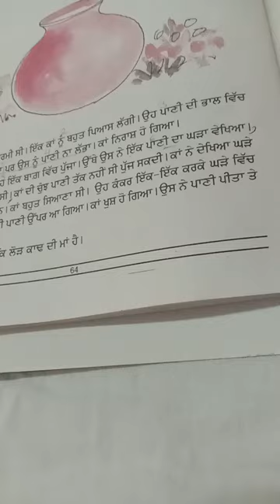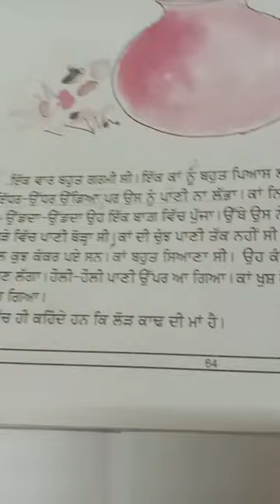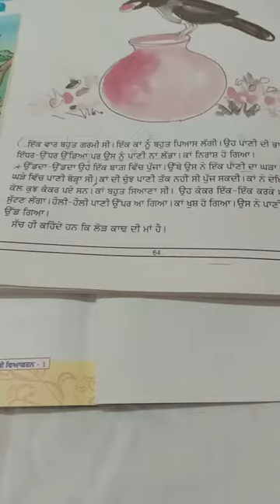ਭਾਗ 35 ਕਹਾਣੀ -ਪਿਆਸਾ ਕਾਂ Thirsty crow in Panjabi. Unique records. ਆਉ ਪੰਜਾਬੀ ਪੜ੍ਹਨਾ ਸਿੱਖੀਏ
Thirsty crow in Panjabi
let's read Thirsty crow
ਕਹਾਣੀ -ਪਿਆਸਾ ਕਾਂ
ਆਉ ਪੰਜਾਬੀ ਪੜ੍ਹਨਾ ਸਿੱਖੀਏ ਭਾਗ 35
unique records